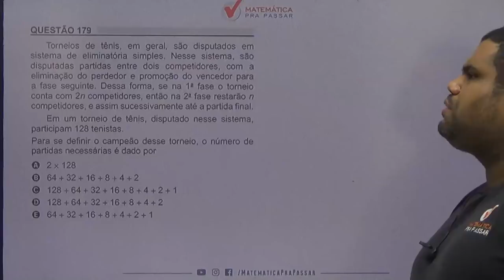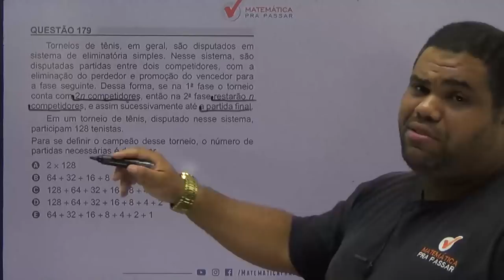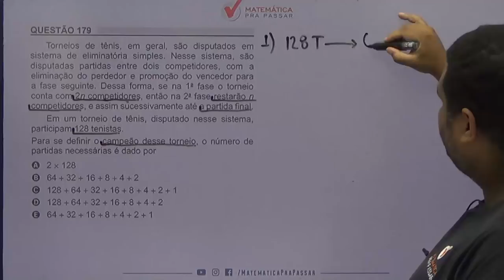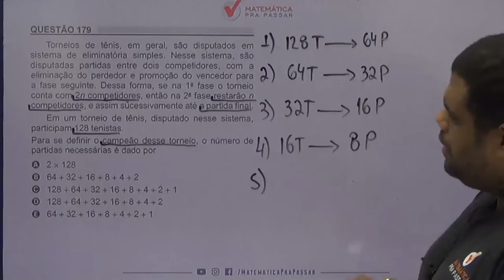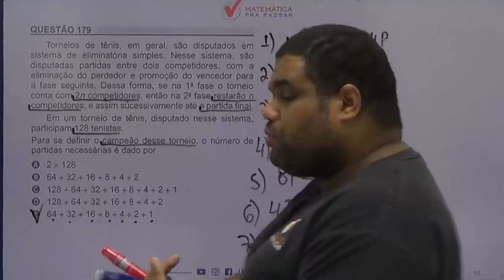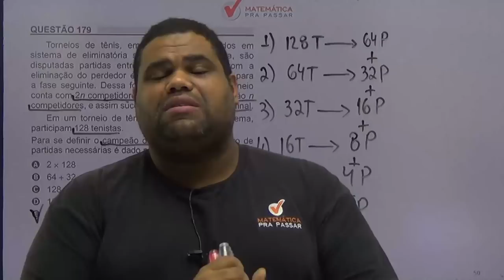🚨CORREÇÃO ENEM 2018: ✔️QUESTÃO 179 😃 PROBLEMAS 😃 QUESTÃO DO TORNEIO DE TÊNIS.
Torneios de tênis, em geral, são disputados em sistema de eliminatória simples. Nesse sistema, são disputadas partidas entre dois competidores, com a eliminação do perdedor e promoção do vencedor para a fase seguinte. Dessa forma, se na 1ª fase o torneio conta com 2n competidores, então na 2ª fase restarão n competidores, e assim sucessivamente até a partida final.
Em um torneio de tênis, disputado nesse sistema, participam 128 tenistas.
Para se definir o campeão desse torneio, o número de partidas necessárias é dado por
A 2 x 128
B
64 + 32 + 16 + 8 + 4 + 2
C
128 + 64 + 32 + 16 + 8 + 4 + 2 + 1
D
128 + 64 + 32 + 16 + 8 + 4 + 2
E
64 + 32 + 16 + 8 + 4 + 2+ 1